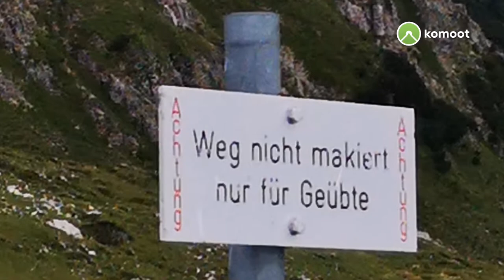Kanzelwand - Walser Hammerspitze - schwerer Gratweg - Oberstdorf Hammerspitze - Fiderepasshütte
Kanzelwand - Gratweg - Walser Hammerspitze - schwerer Gratweg - Oberstdorf Hammerspitze - Fiderepasshütte

Vom Gipfel der Kanzelwand folgen wir dem Gratweg zur WalserHammerspitze. Mit etwas Vorsicht sollte man hier gut durchkommen.
Hier haben wir zwei Möglichkeiten um zur Fiderepass Fiderepasshütte zu kommen. Die einfache Route geht unten, am Hang, entlang. Die schwierige ist mit nurfürGeübte gekennzeichnet. Das sollte man auch
ernst nehmen, denn bis zum nächsten Gipfel geht es noch, dann kommen aber steile und ausgesetzte Wege. Die Wegfindung wird schwer und Sicherungen und Markierungen gibt es so gut wie keine. Es muß teilweise geklettert werden.
Dennoch ist der Weg sehr interessant.
Wir kommen über die OberstdorferHammerspitze und die Hochgehrenspitze.
Zwei-Länder-Sportklettersteig